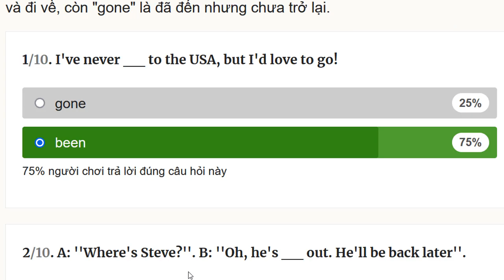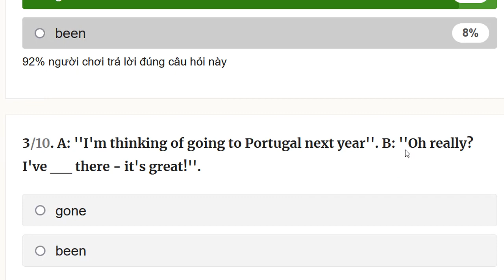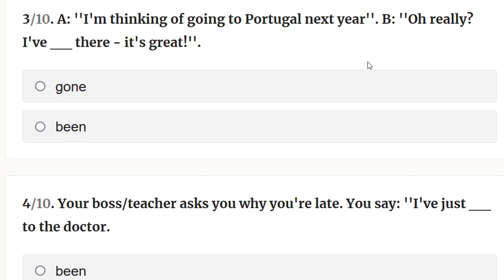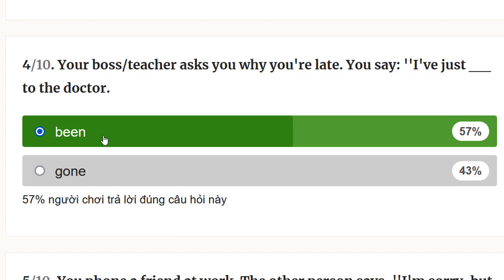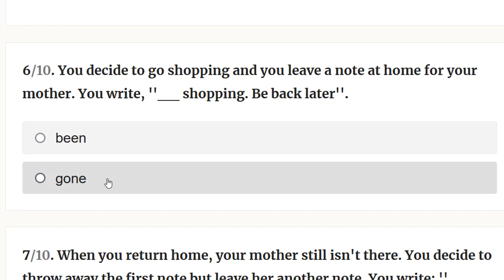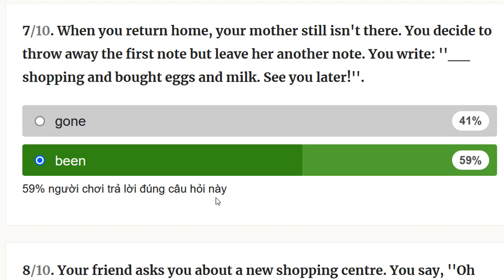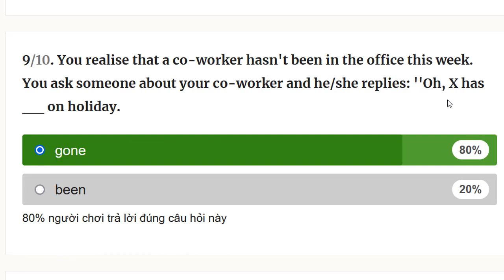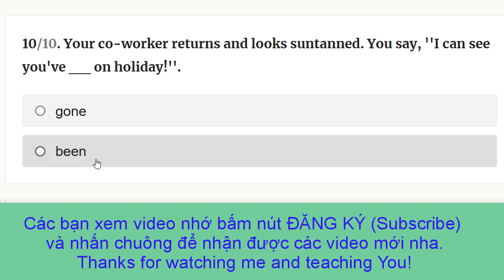CÁCH DÙNG KHÁC NHAU giữa BEEN và GONE trong thì HTHT (The difference between BEEN and GONE)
Present perfect simple: been and gone

    ‘Where's Dad?’ ‘He's gone to the supermarket.’
    I've been to the supermarket. Do you want an apple?
    Andy has been to New York three times.
    Anna's gone to Santiago. She'll be back on Friday.
    Has Cathy gone to school today?
    Have you ever been to Iceland?